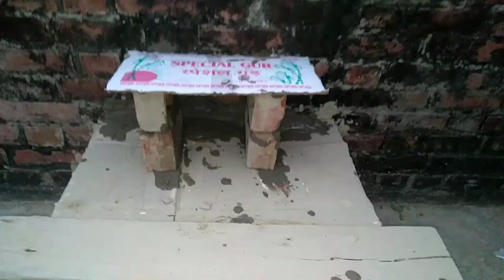दीवाली पर मिट्टी का घर कैसे बनाएं | mitti ka ghar kaise banaye | by Ankur yadav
😀😀दोस्तों इस वीडियो में मैं आपको बताऊंगा की दिवाली पर बच्चों के लिए मिट्टी का घर कैसे बनाएं 😁तो इस वीडियो को लास्ट तक देखना और वीडियो अच्छी लगी तो वीडियो को 👍लाइक👍 कर देना और चैनल को सब्सक्राइब करना ना भूलना😀😀

✔️टेंस से संबंधित सभी वीडियो

✔️फेसबुक से संबंधित सभी वीडियो

✔️संस्कृत अनुवाद से संबंधित सभी वीडियो

✔️विद्युत धारा कक्षा 10

1. mitti ka ghar

2. mitti ka ghar banane wala video

3. मिट्टी का घर,mitti ka ghar कैसे बनाते हैं

4. mitti ka ghar banane wali video

5. mitti ka ghar banana

6. mitti ka ghar kaise banta hai

7. mitti ka ghar banane ka tarika

8. diwali par mitti ka ghar kaise banaen

9.  diwali par mitti ka ghar banana

10. diwali par mitti ka ghar

11. मिट्टी का घर कैसे बनाये

12. मिट्टी का घर कैसे बनता है

13. मिट्टी का घर कैसे बनाया जाता है